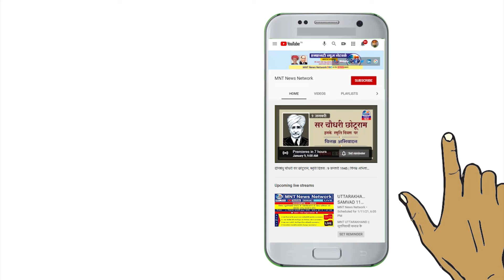कॉलेजियम सिस्टम का दुष्प्रभाव अब भुगतेंगे एससी और एसटी समाज news latestnews mntnews | MNT News